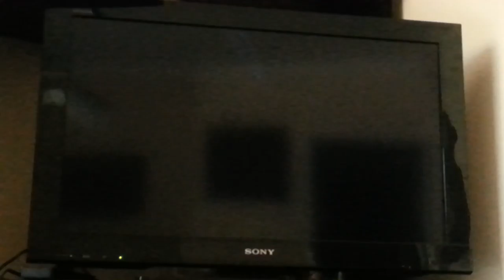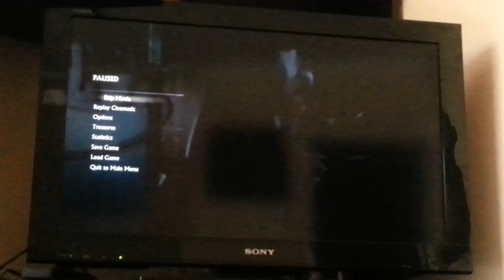Uncharted 4 Gameplay 1my new game